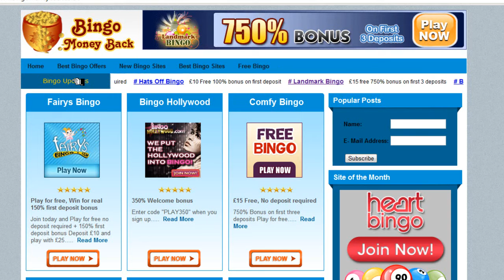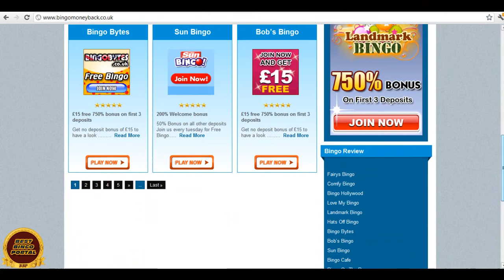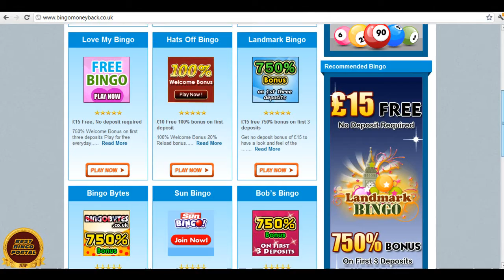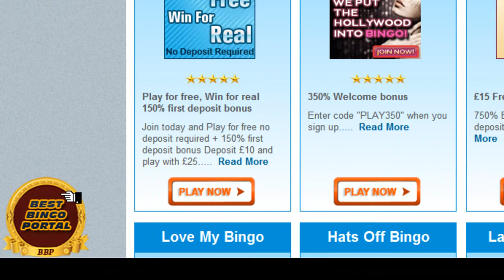BINGO MONEY BACK.CO.UK